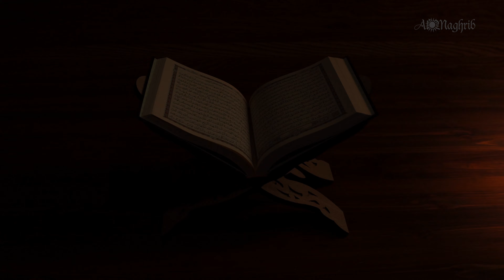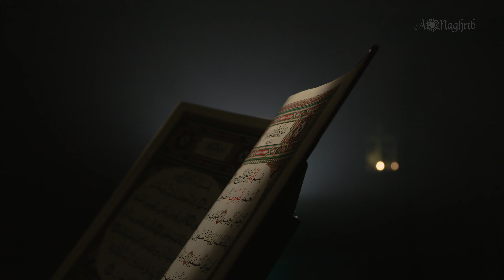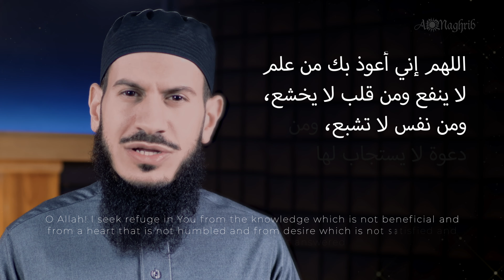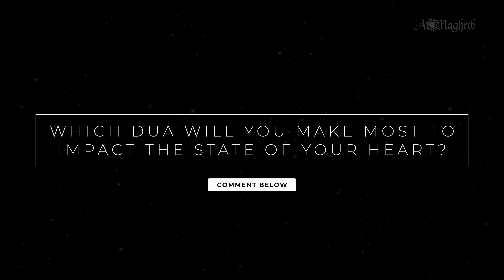[Ep 4] How The Heart Gets Locked | Sh. Suleiman Hani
Share In The Reward Of Educating One Million Students Across The Globe.

Ever wondered what it means to love The Quran?

You know it’s a miracle from Allah, you know there is no other book like it, and you know that in it are the answers to your deepest questions, but how can you love it the way the salaf did?

In Love With The Quran is a free video series by Shaykh Suleiman Hani

It explores the theme of fostering a life-long relationship with the book of Allah.

With 30 episodes of inspirational stories and timeless lessons exploring the blessings of the Quran and its people.